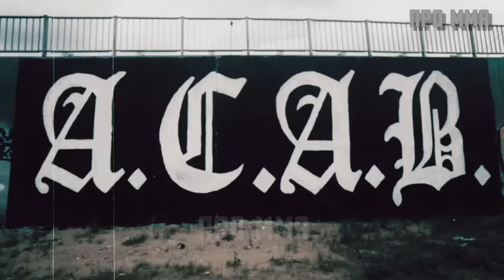RUSSIAN MAFIA IN MMA - HIGHLIGHTS / ARTUR ACAB RUSSIAN GANGSTER [HD]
ARTUR ACAB / Артур Кулинский / Artur Kulinskiy /
HEIGHT 181 CM / WEIGHT 84 KG
Best fights highlights
SEE ALSO